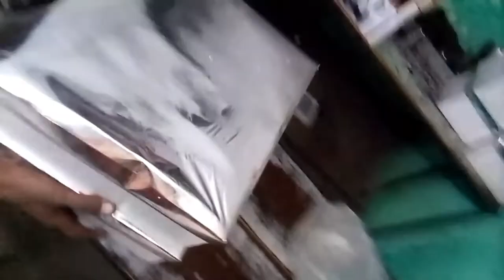BIRTHDAY 🎂 SPECIAL PARTY ENJOY 🥳।।RAJESH BHAI KE ROOM PAR🎉🎉 ।।vlog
mere birthday party mante huye dosto ke sath ।।aur aap sab ka pyar Jo milq uske liye dil se शुकरगुजार hu ।   🙏🙏🙏